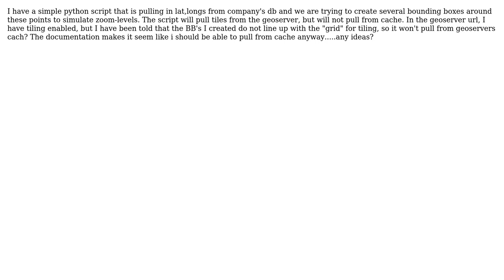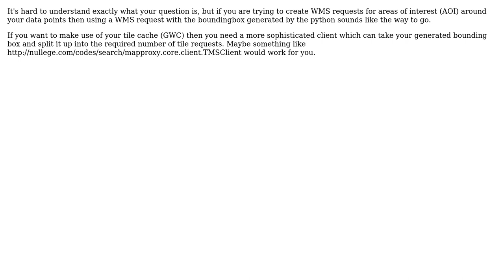GIS: Creating a bounding box to pull from cache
With thanks & praise to God, and with thanks to the many people who have made this project possible! | Content (except music & images) licensed under CC BY-SA | Music | Images & others | With thanks to user Ian Turton user Eric and the Stack Exchange Network Trademarks are property of their respective owners. You are responsible for your own actions.